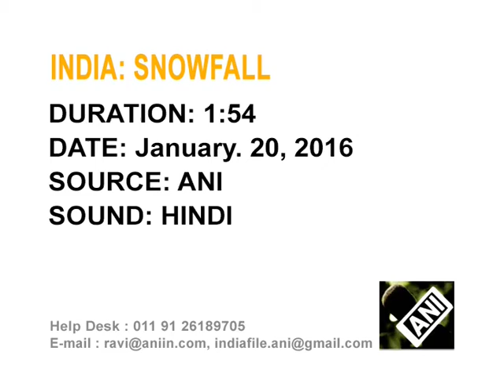Hill station in northern India receives snow, temperatures drop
Severe cold conditions persist in India's northern state of Himachal Pradesh as temperatures dip further following rain and snowfall.